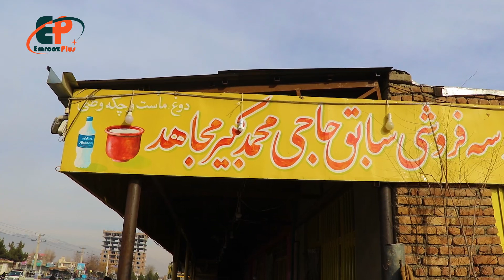سفر ولایتی - ضیا با سمبوسه بولانی و دوغ وطنی در چشمه دوغ کابل - sambosa and bolani in chashmai dogh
ضیا صالحی در این برنامه سفرهای ولایتی خود را آغاز کرده است. و در نخستین برنامه اش به ولایت کاپیسا رفته که در مسیر کابل کاپیسا از چشمه دوغ این برنامه را به شما تهیه کرده است.

امروز پلس
imrozplus